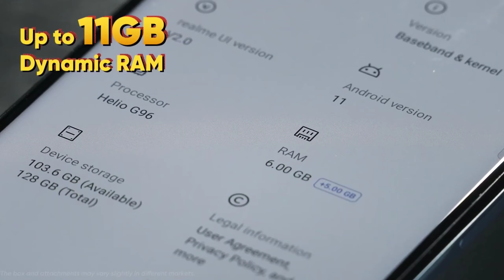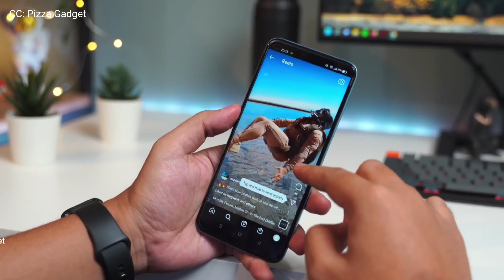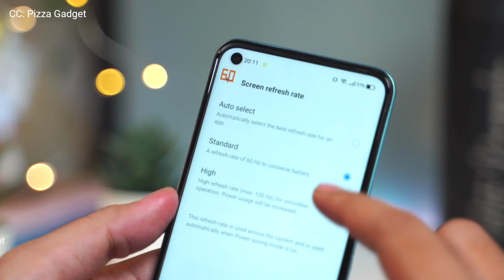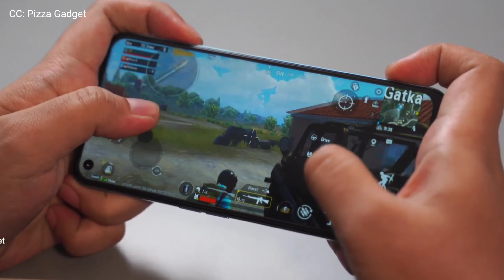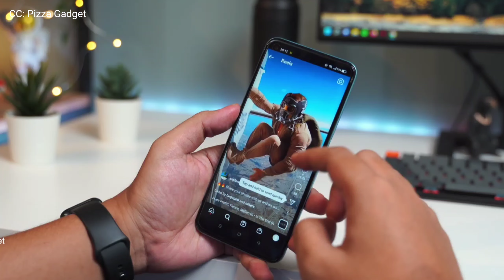Realme Narzo 50 Honest Review In Bangla||realme narzo 50 Price in bangladesh 2022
Realme narzo 50 specifications:
Realme Narzo 50 smartphone price in BD is Tk 16,499. Realme Narzo 50 was launched in the country on 4th April, 2022 (Official). The smartphone comes only 1 storage and RAM variants - Realme-Narzo-50-64-GB-4-GB. As for the colour options, the Realme Narzo 50 smartphone comes in Speed Black, Speed Blue colours.

The realme Narzo 50 is powered by a Mediatek Helio G96 (12 nm) CPU processor with 4GB RAM + 64GB ROM. The device also has a 6.6-inch IPS LCD (1080 x 2412 pixels, 400 ppi) display. It has a Triple: 50 MP, f/1.8, 26mm (wide), 1/2.76", 0.64µm, PDAF + 2 MP, f/2.4, (macro) + 2MP rear camera and supports Wifi, Bluetooth, GPS and 4G LTE. It packs in a Li-Po 5000 mAh, non-removable battery at 8.5mm device thickness and weight 194g, running on Android 11, Realme UI 2.0.

In this channel, we upload all kinds of Bangla mobile review videos and mobile phone prices in Bangladesh which is helpful for all kinds of people.

✅CC Credits:
Lim Reviews,
Pizza Gadget,
SamZone,
Trakin Tech,
TechBar,
Realme Bangladesh,
Xiaomi Bangladesh.

🔥PEACE🔥